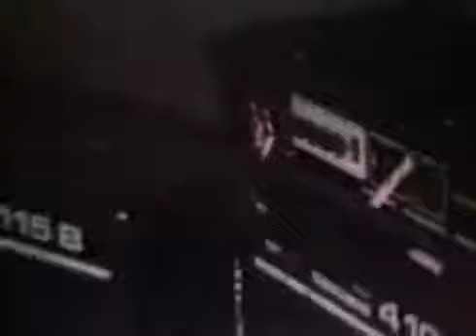Escuadrón Del Ritmo (Mexico) - Excesos 1983